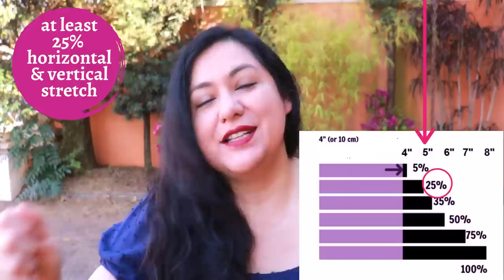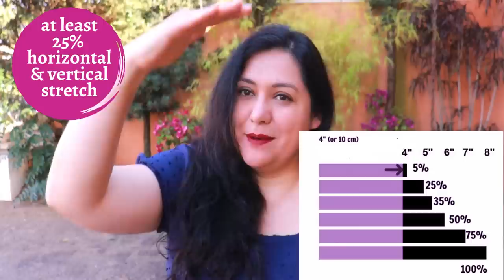BEST & WORST knit fabrics: FIT & FLARE styles. Examples & 2 new Olympia dresses (Love Notions)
Today is a practical episode that will help you choose knit fabric types that will work well with fitted knit bodices found in dresses and peplum tops. I’ll also share what types of fabrics to avoid. You will see many examples of fabrics and my makes, including 2 new Olympia dresses from Love Notions.

The Olympia dress has been re-released to improve sizing up to 5X. It's the Feature Friday pattern today the 26th of August 2022 ($5). It will be $3 OFF during Saturday 27th & Sunday 28th of August.

Using my link does not cost you extra, but it supports my work via a commission.

See the video I made about the Olympia for Love Notions Youtube channel here (full review & sewing tutorial)

Specifics:
*Size XL
*C cup
*Rayon Spandex & Pique knit with good stretch

Let’s Connect!

Artist: OmgLoSteve
Song: Too Late ft. Addie Nicole